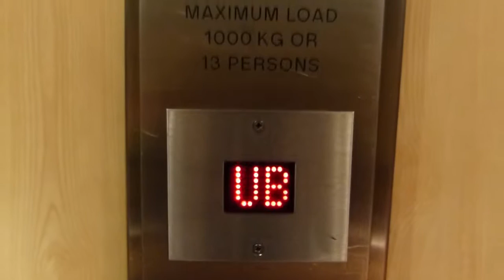Modernized Stannah Hydraulic Elevator at 301-308 Oxford Street. (River Island) in London UK